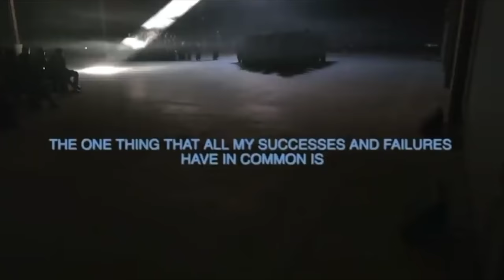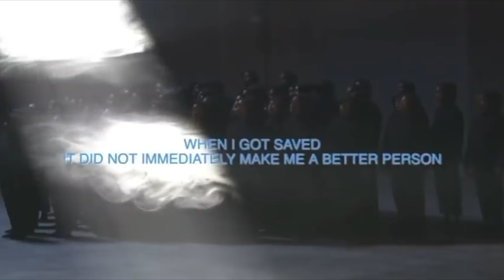Why I, as a Christian, Relate to Kanye's Struggle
Kanye released a video of his Thanksgiving prayer on Thanksgiving, and I realized that I relate to Kanye (but not in a good way, or how you may think). I discuss it in this video.

athiesm

Facebook.com/whaddoyoumeme
Twitter.com/whaddoyoumeme
Instagram.com/whaddoyoumeme